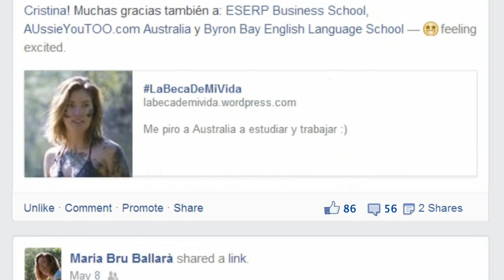LaBecaDeMiVida Ep.1 - ¡¿Me Voy a Australia?!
En el primer episodio de la temporada LaBecaDeMiVida, Maria Bru nos cuenta sus primeras sensaciones de "viajar y estudiar en Australia" y la primera decisión que AUssieYouTOO.com le ayudó a tomar.
En este vídeo Leti de AussieYouTOO.com ayuda a Maria por Skype a decidir los meses de su curso de inglés y de su visado de estudiante.